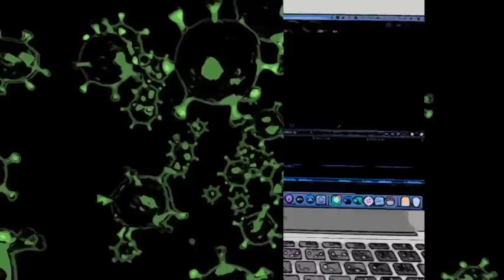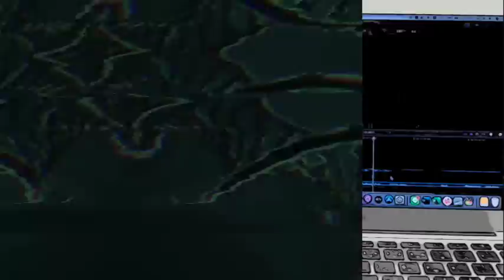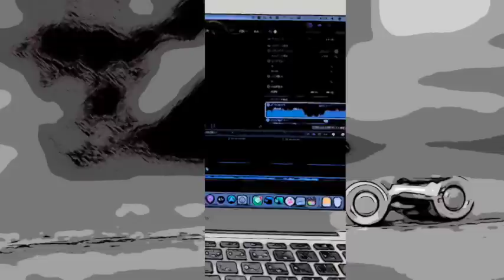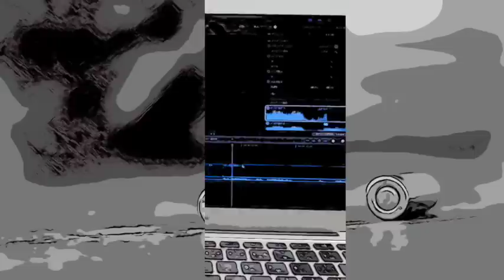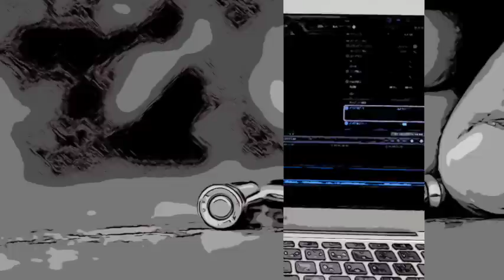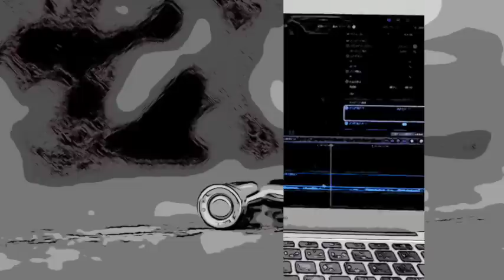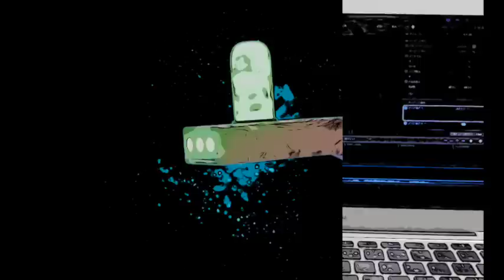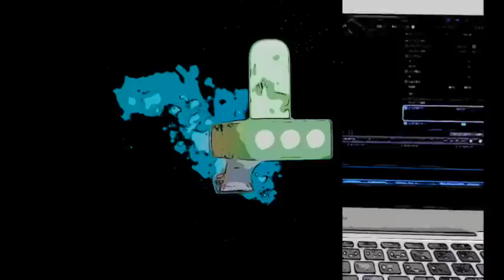【朗読/小説/ミステリー】大庭武年・毒薬自殺奇譚/拾ったピストル【大人の読み聞かせ】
■大庭武年
１９０４（明３７）年、静岡県浜松に生まれ少年時代を過ごす
その後、大連第一中学校に入学
１年下には島田一男がいた
早稲田大学英文科に進学
卒業後は大連に戻り、満鉄に勤務
３０（昭５）年、『新青年』１０月号に、郷英夫警部の活躍する「十三号室の殺人」が入選してデビュー
本格ものを指向し、郷警部もの数篇を含む１０篇余りを書いた